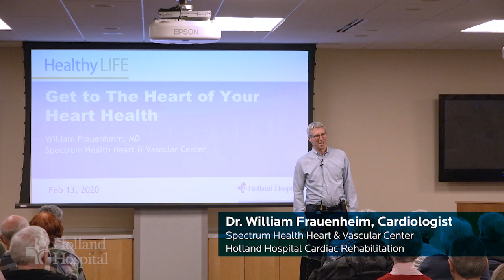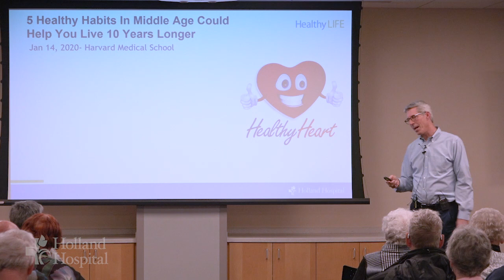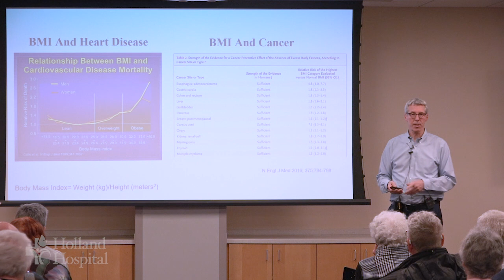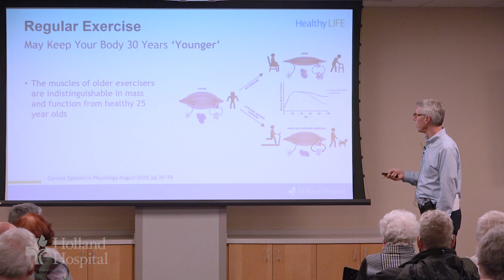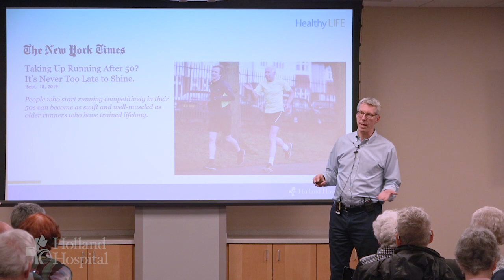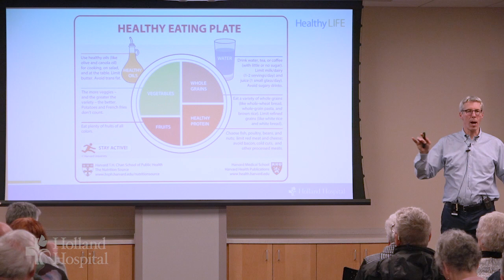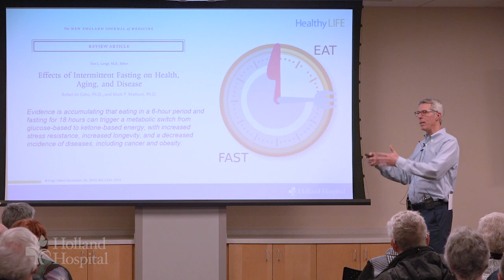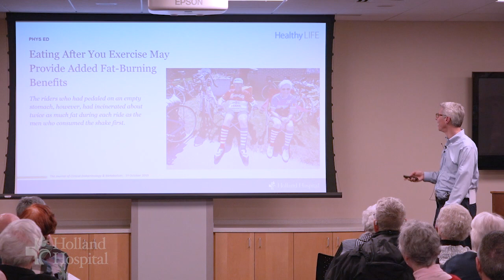Get to the Heart of Your Heart Health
You have more power over your heart health than you might think. In our latest Healthy Life Talk, our cardiovascular expert provides insights on what you can do to live a heart-healthier, longer life.